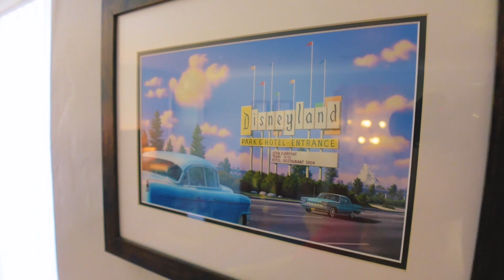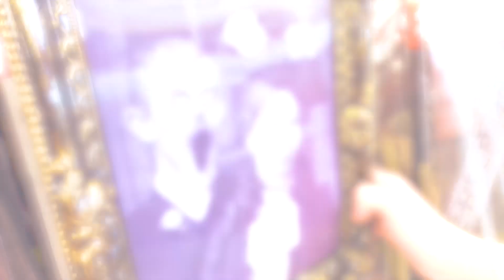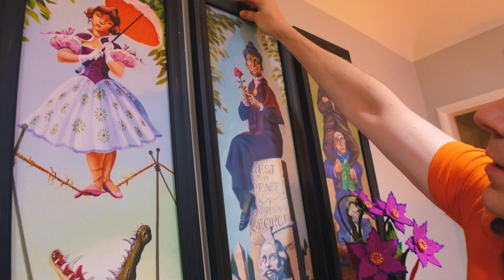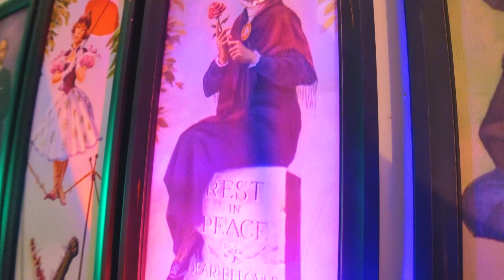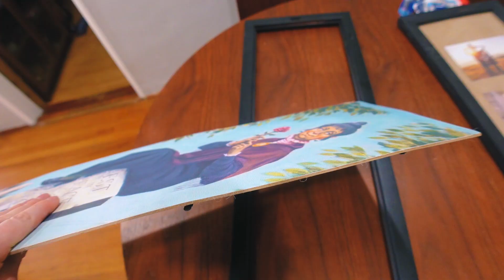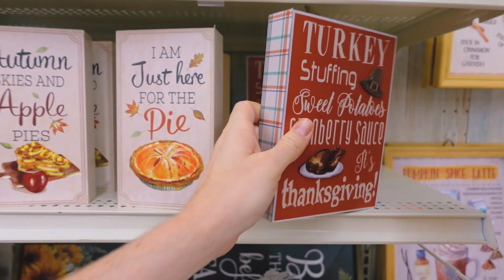We made the Disneyland Haunted Mansion at Home 👻| Halloween Decorating Ideas 2021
This year decorating for Halloween, we transformed our Geeky Mid-Century Modern living room into The Disneyland Haunted Mansion! We found and made so many unique pieces, which we hope will inspire your own house decorating. Welcome Aboard for a night of haunted fun, as we get ready for Halloween at Home. if you dare.

🚀 Always Believe
254 N Lake Ave #218